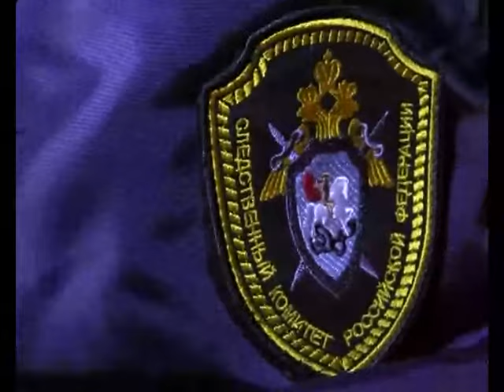Убийство бизнесмена Евгения Максимова в Саратове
Интернет-газета «Четвертая Власть»